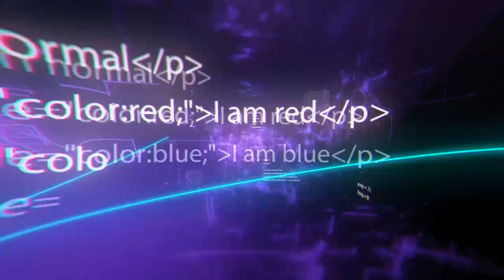Coole Gadgets zur Selbstverteidigung, die dir das Leben retten können